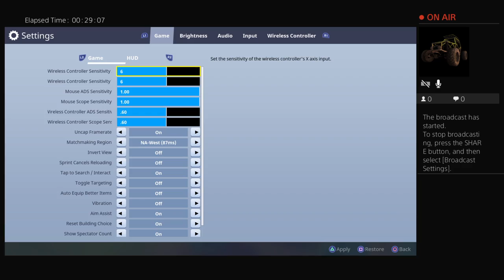Ebola_N_Chill's (SOLO)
fortnite